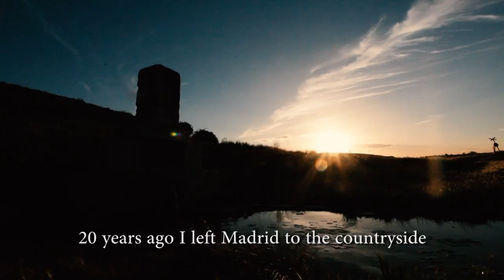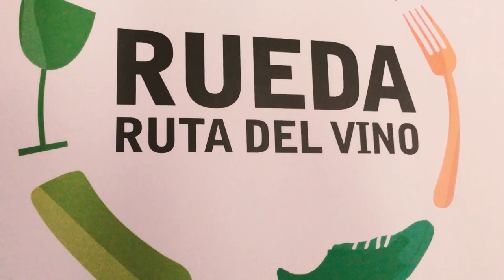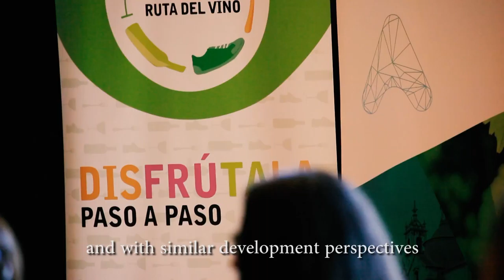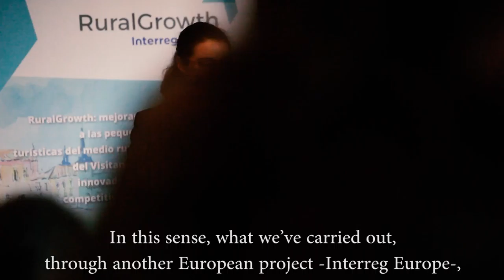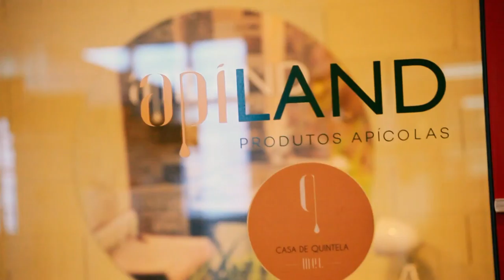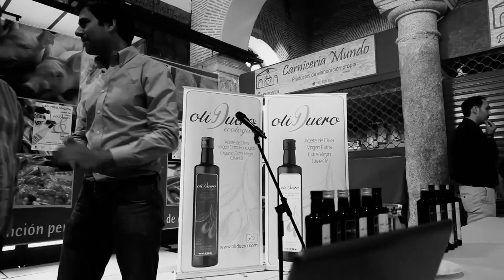Jornadas de Enoturismo en Amarante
Visita de estudio y jornadas de enoturismo en Amarante (Portugal) de Medina del Campo y la Ruta del Vino de Rueda del 6 al 8 de febrero de 2017, en el marco del INTERREG EUROPA Rural Growth